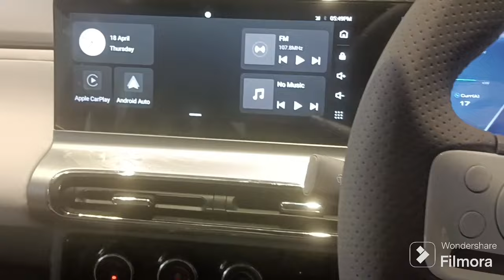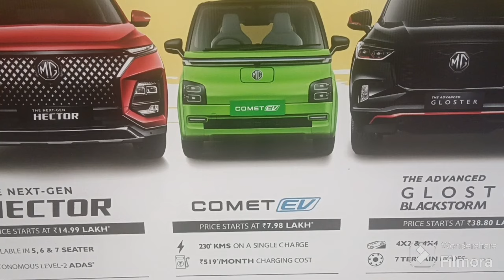ഇനി ഇലക്ട്രിക് കാറുകളുടെ യുഗം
Range
230 km
Power
41.42 bhp
Battery Capacity
17.3 kWh
Charging Time
3.3KW 7H (0-100%)
Seating Capacity
4
No. of Airbags
Digital Instrument Cluster
Auto Dimming IRVM
Advanced Internet Features
Rear Camera